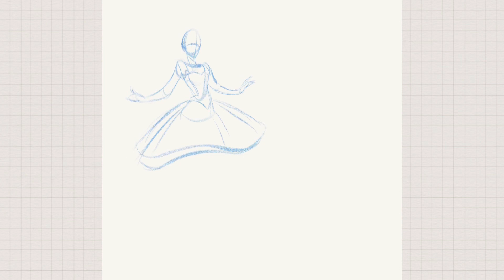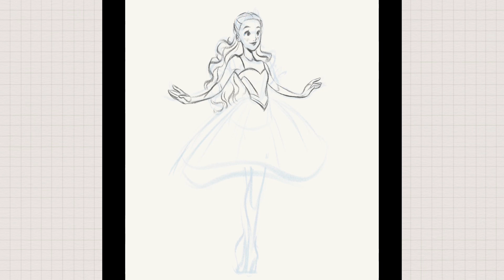barbie clara 🩰 speedpaint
speedpaint of my clara illustration :3 I hope you enjoy!! Let me know what other videos you would like to see 💕

🌷 info~
- edited on: capcut
- art program: procreate
- device used: 9th gen ipad w/ 1st gen apple pencil

🌿 music creds~
Chillpeach:

🍄 timelapse~
0:00 - sketch
0:29 - lineart
1:38 - fill
1:49 - colors
2:27 - details
4:06 - painting
5:17 - finished